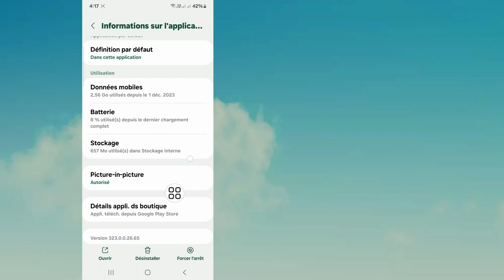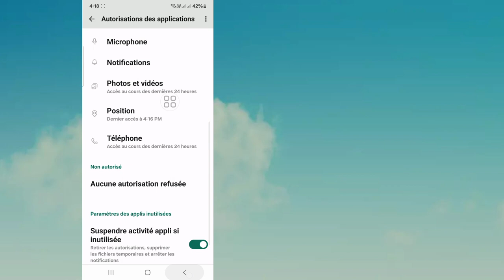Comment réparer Une erreur s'est produite sur Instagram | Instagram "Quelque chose s'est mal passé"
Ici, dans cette vidéo, je vais vous montrer comment résoudre le problème « Quelque chose s'est mal passé » sur Instagram en utilisant une nouvelle méthode. Je vais montrer le processus le plus simple pour résoudre le problème « Quelque chose s'est mal passé » sur Instagram. Alors continuez à regarder la vidéo complète sans la sauter pour savoir comment résoudre le problème « Quelque chose s'est mal passé » sur Instagram.